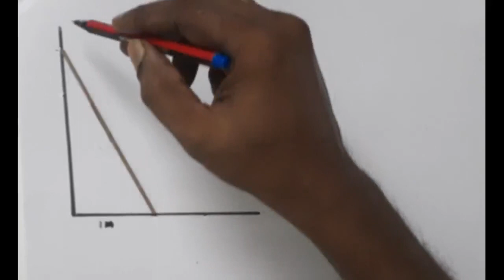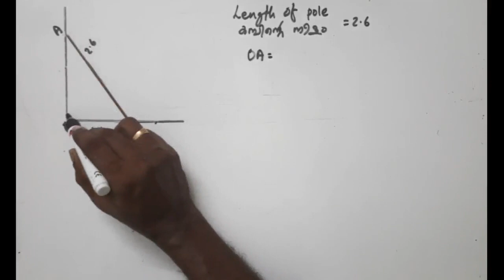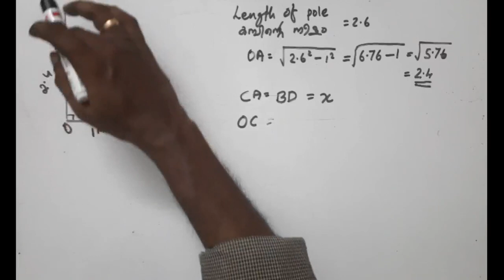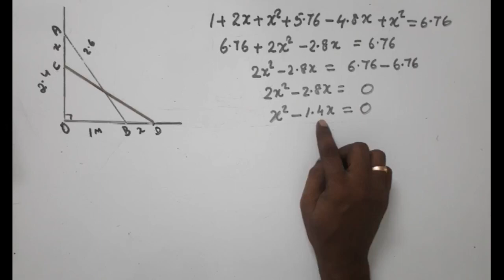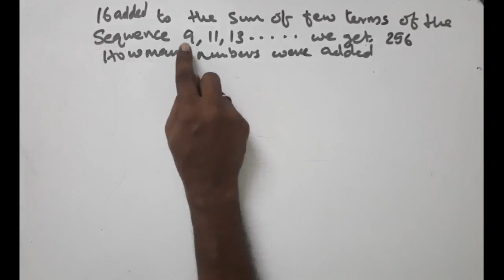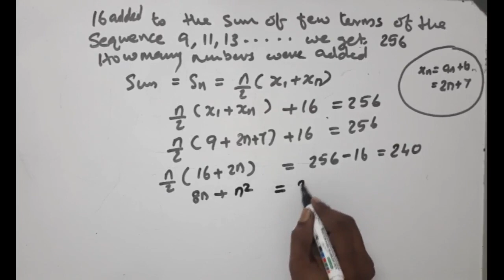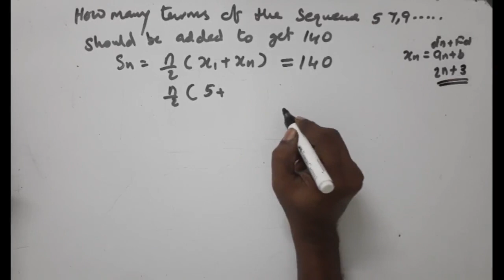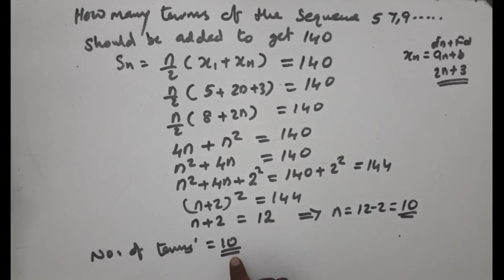HS Maths Lab std 10 class 4 Second Degree Equations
രണ്ടാംകൃതി സമവാക്യങ്ങൾ Second Degree Equations എന്ന പാഠത്തിലെ പേജ് 86,91 text book problems